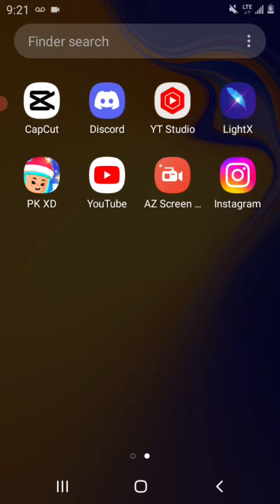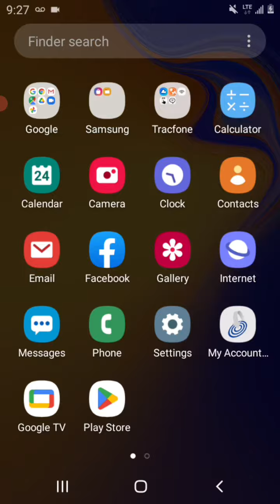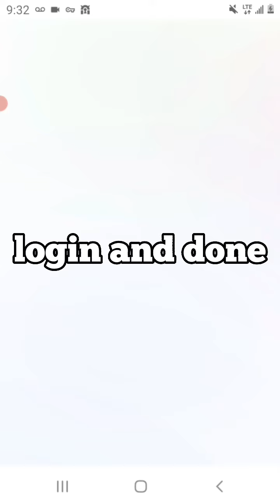how to fix *instagram not working* old version instagram update - full tutorial 2022 (only in india)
In the video I put all steps
1 delete Instagram
2  I download 3 apps USVPN Plugin and OpenVPN and (instagram I didn't login and dont open instagram yet)
3 connect to USVPN to allow to OpenVPN and it connects
4 Now login into instagram and done